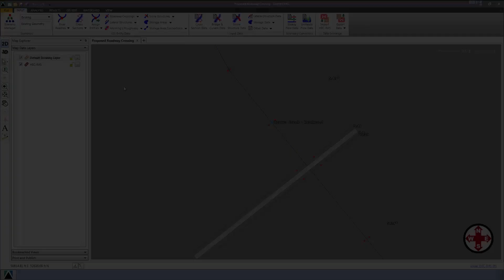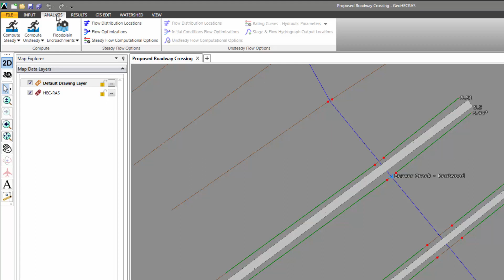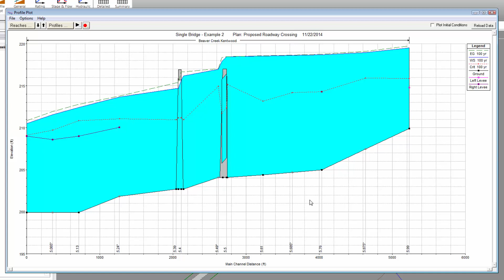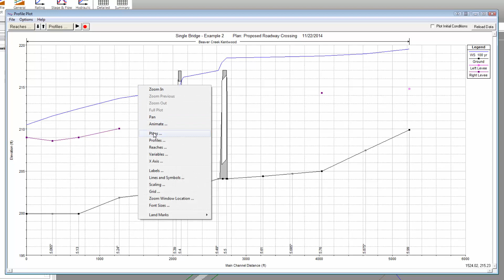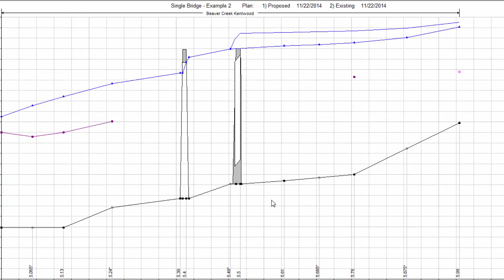Scenario Management with HEC-RAS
Learn how to perform scenario management in GeoHECRAS using the *Scenario Manager* command. GeoHECRAS provides the ability to work with multiple scenarios (or plans) within a single model.

Other Resources & Links:
1. Try GeoHECRAS for Free